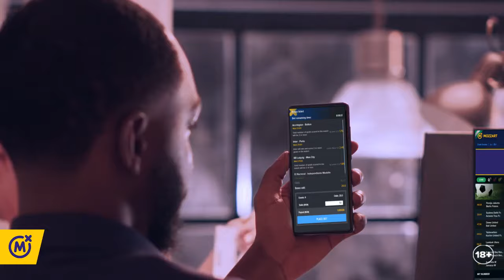Sport field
thrill playing with Mozzart Bet